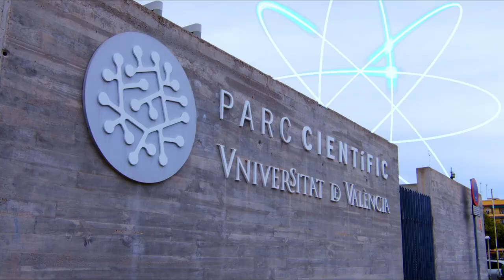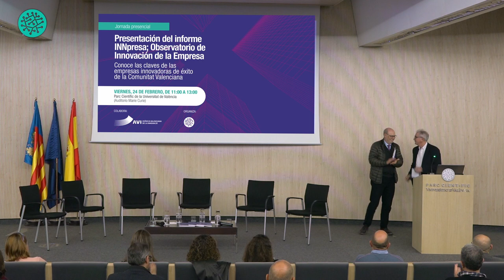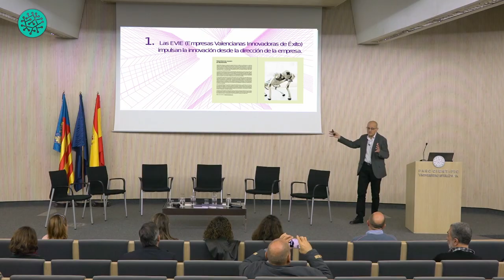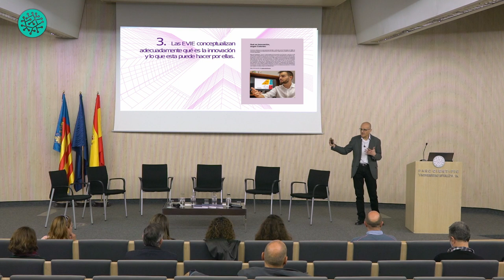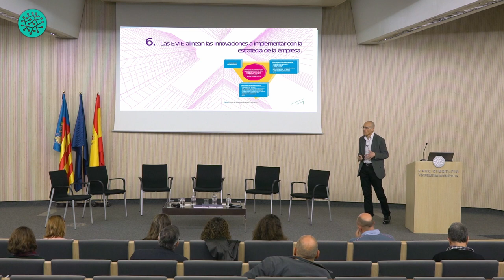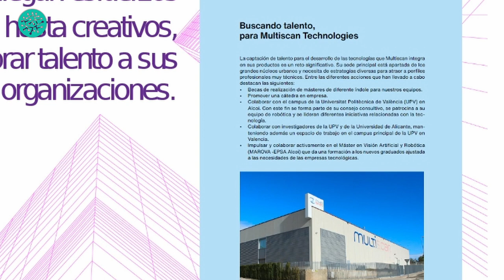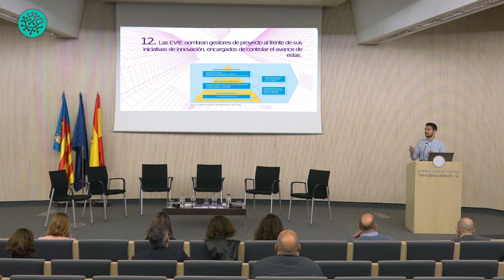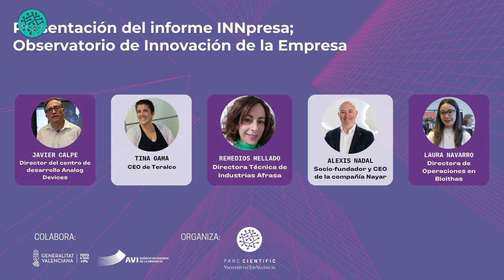JornadasPCUV Presentación del informe INNpresa; Observatorio de la Innovación en la Empresa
La Fundació Parc Científic Universitat de València celebra el viernes 24 de febrero, entre las 11:00 y las 13:00 horas, el evento que da a conocer los resultados del proyecto INNpresa, Observatorio de Innovación en la Empresa, una iniciativa que impulsa la FPCUV con el apoyo de la Agencia Valenciana de la Innovación (AVI). El encuentro, con carácter presencial, tiene lugar en el auditorio Marie Curie del Parc Científic.

Como objetivo fundamental, el estudio ha identificado un grupo de empresas del ámbito de la Comunitat Valenciana que se caracterizan por su alto nivel de innovación y su elevada competitividad derivada de dicha innovación, para poder explicitar las buenas prácticas en las que se basan, así como para elaborar una hoja de ruta que permita activar un cambio cualitativo y cuantitativo en otras empresas de la economía valenciana y otras organizaciones.

Programa
Presenta y modera: Kristin Suleng, responsable de Comunicación y Marketing de la Fundació Parc Científic Universitat de València (FPCUV)

0:00:25 Inauguración de la jornada
Pedro Carrasco, director del Parc Científic de la Universitat de València
Andrés García Reche, vicepresidente ejecutivo de la Agència Valenciana de la Innovació (AVI)

0:11:46 Ponencia: ¿Qué aprender del éxito de las empresas innovadoras valencianas? Presentación de las conclusiones del estudio.
A cargo de los autores del informe INNpresa:
José María Mateu, consultor asociado en Tradigenia
Miguel Estruch, cofundador de Viromii Innovation

0:57:06 Mesa redonda. ¿Qué hay que hacer para ser una empresa innovadora de éxito? Las claves para una hoja de ruta que active el cambio en las empresas. La mesa está integrada por:
Javier Calpe, director del centro de diseño de Analog Devices
Remedios Mellado, directora técnica de Industrias Afrasa
Laura Navarro, directora de Operaciones en Bioithas
Tina Gama, CEO de Teralco Group
Alexis Nadal, CEO de Nayar Systems

1:57:57 Turno de preguntas

1:59:57 Clausura
Rosa Mª. Donat, vicerrectora de Innovación de la Universitat de València